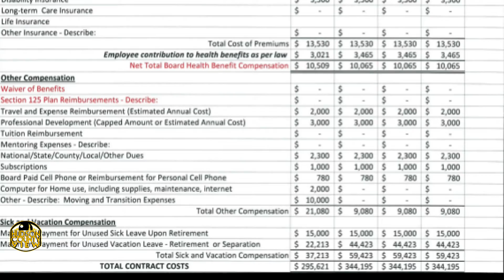JC schools chief spars with activists over district funding, her salary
Jersey City education activist Monique Andrews challenged Jersey City Superintendent of Schools Dr. Marcia Lyles on the equitable allocation for Innovation, her annual contract cost and whether or not members of the board are truly listening to the students.